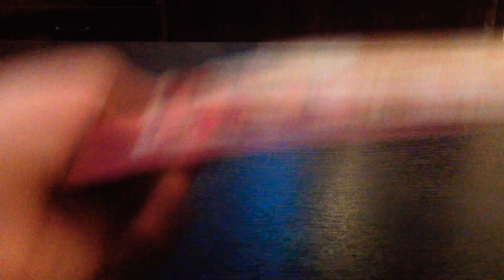Что подарить на 8 марта/ What present give in 8 of March! 🎉🎁🌹🛍